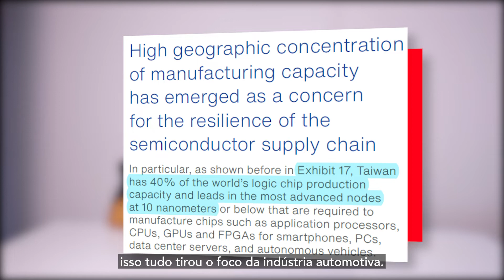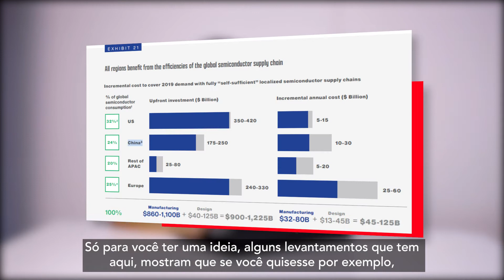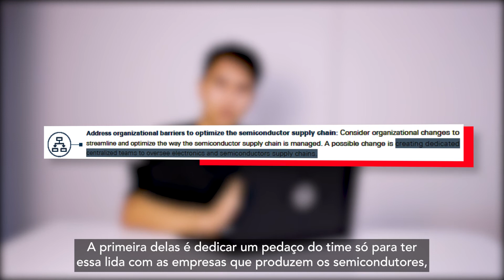Por que é tão difícil produzir semicondutores?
A falta de semicondutores vem se alastrando desde o primeiro semestre deste ano, e as previsões de retomada da produção de carros ainda não são muito otimistas. Alguns especialistas acreditam que o ritmo pré-pandemia deve voltar só em 2022.

Confira nesse vídeo, alguns estudos que ilustram por que é tão difícil produzir essas peças importantíssimas para a indústria automotiva, e por que criar uma nova fábrica não seria uma solução plausível.

Links para os estudo citados no vídeo:

Fortalecendo a cadeia de suprimentos mundiais de semicondutores em uma era de
incertezas - BCG e SIA

Tem mais no blog!

Siga a gente nas nossas redes!